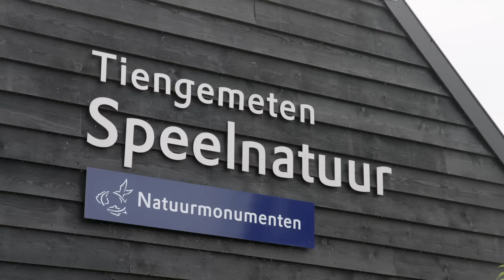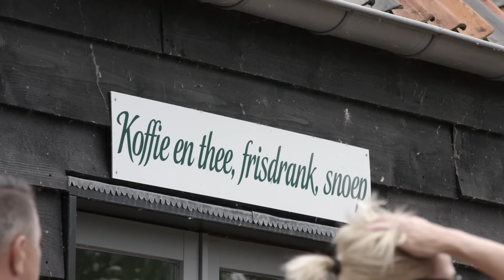Speelnatuur Tiengemeten: de coolste natuurspeelplek van Nederland - Natuurmonumenten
Vlak bij Rotterdam ontdek je de coolste natuurspelplek van Nederland: Speelnatuur Tiengemeten! Meer dan 4,5 hectare bomen, beekjes, bloemen, blubber en beesten. Speelnatuur Tiengemeten is een ruig dagje uit voor het hele gezin. En je kunt er alleen met de pont komen. Hutten en vlotten bouwen, dammen leggen in de beek, kikkers besluipen, dwalen in het doolhof of door tunnels kruipen. Voor de kleintjes is er een veilig Ukkie-eiland, vlakbij het terras met voor (groot-) ouders koffie en thee.